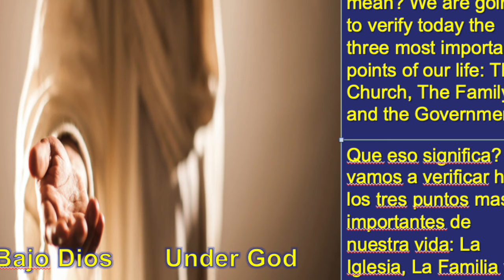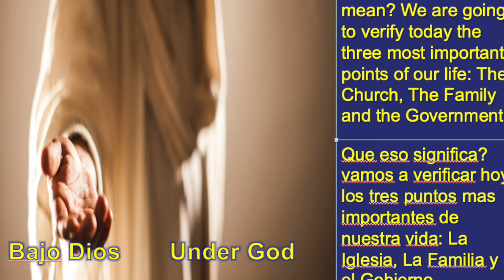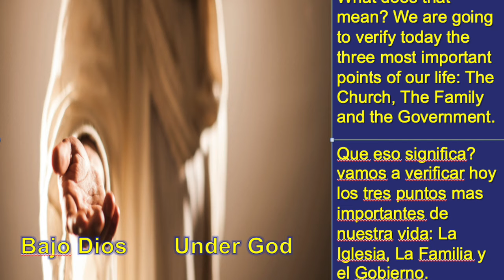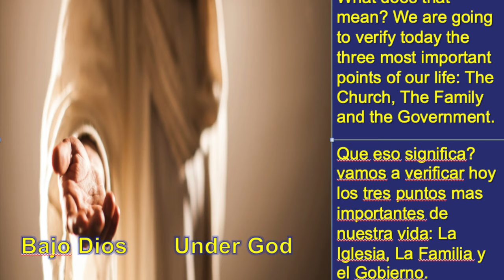UNDER GOD!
Under God. What does that mean? We are going to verify today the three most important points of our life: The Church, The Family and the Government.